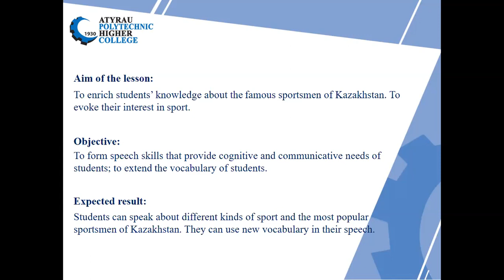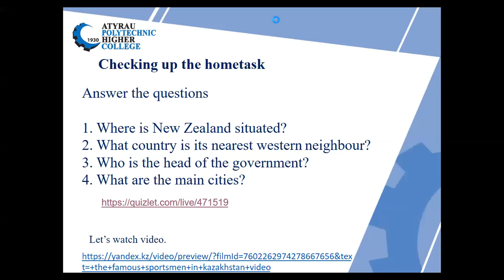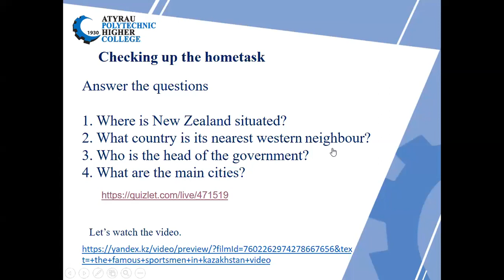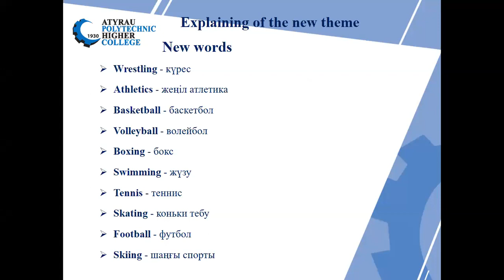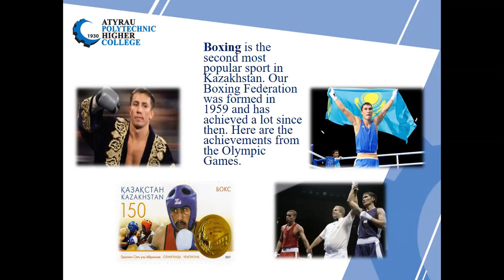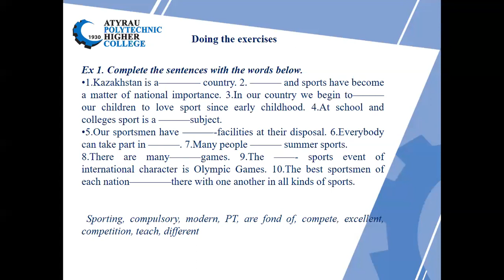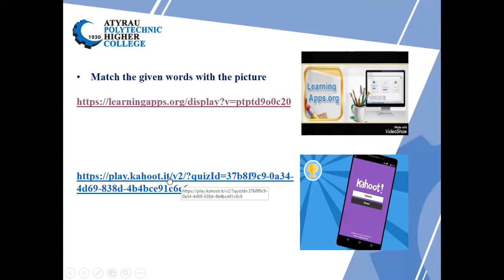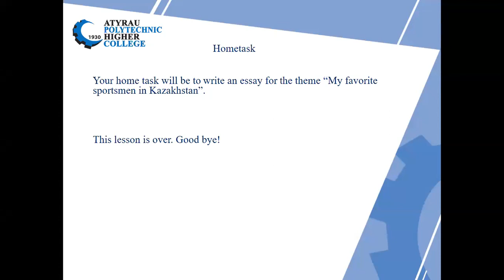Гапурина Ж. Шетел тілі Sport in Kazakstan